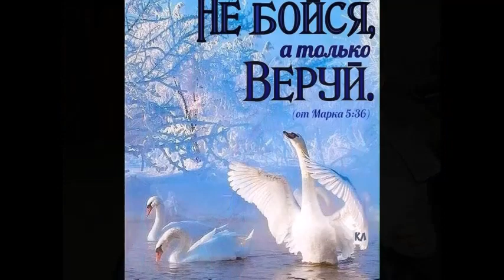ВЕЛИКАЯ ТАЙНА - СЕМЬЯ! - Валерий и Наталия Маховик в программе "Открытое Сердце" с Ольгой Анищенко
Семья Маховик в настоящее время служит в женской и мужской колониях.  Очень не простая и наполнена Божьими чудесами жизнь у Валеры, и интересная жизнь у Наталии.  Они пришли к Богу, женились в церкви, и делятся своей жизненнй историей о тайне семьи, как сохранить эти отношения, как не разрушить брак, как жить дружно и счастливо?  Очень полезная и важная информация.  Верим, что она поможет многим семьям сохранить брак.  Друзья, просим, слушайте это свидетельством и делитесь им с вашими родными и друзьями.
Валерий и Наталия Маховик, спасибо вам огромное что поделились тайнами Божьими для семьи!

Ольга Анищенко - автор книги "Пазл Илюши" и основатель служения "Открытое Сердце"
Ссылка на русскую книгу "Пазл Илюши":

Я, Ольга Анищенко, даю разрешение Наталии Маховик поделиться этим видео на другом Ютуб канале.